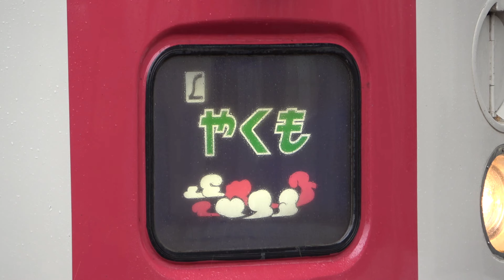【最後の国鉄形 定期特急電車】381系「やくも号」出雲市駅発車シーン+α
2本だけですが、381系「やくも号」の発車シーンです。

「やくも12号」は4両編成、「やくも14号」は7両編成での運転でした

その他、ヘッドマークなども観察する程度ですが映してあります。

撮影︰2023年2月13日 出雲市駅

こちらの名前でTwitterもやっております
あわせて、よろしくお願いいたします